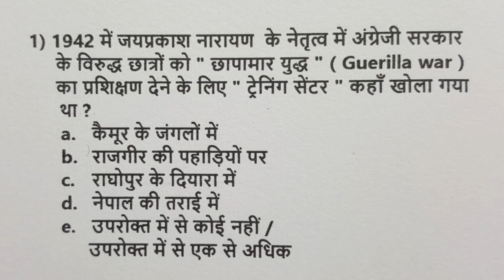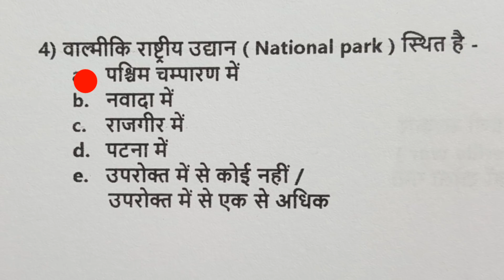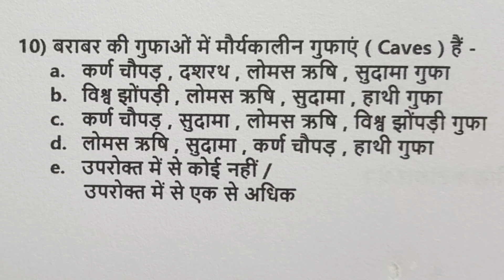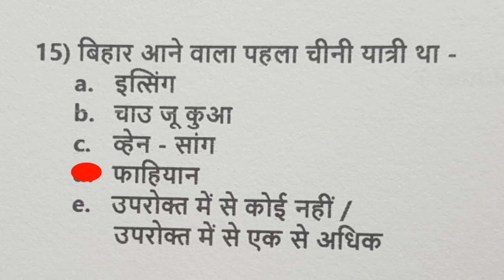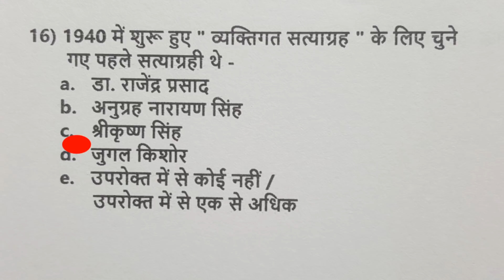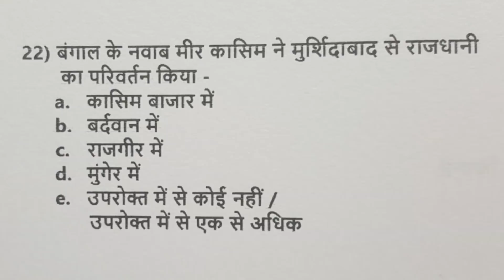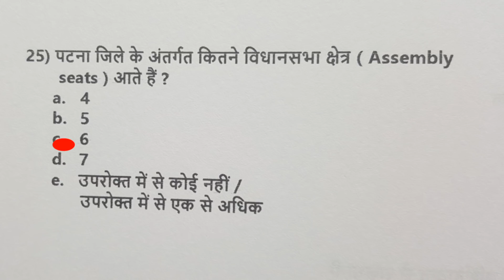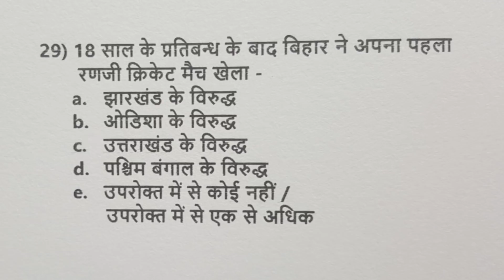BPSC || बिहार स्पेशल || 30 शानदार प्रैक्टिस सेट questions || ( 99 )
Dear students ! यह एक स्पेशल episose है , जिसमें  बिहार स्पेशल से
questions सेट किये  |  इस शानदार सेट में कट ऑफ होगा 23 | अगर आप 23 plus करते हैं तो बिहार पर आपकी तैयारी बहुत अच्छी है |